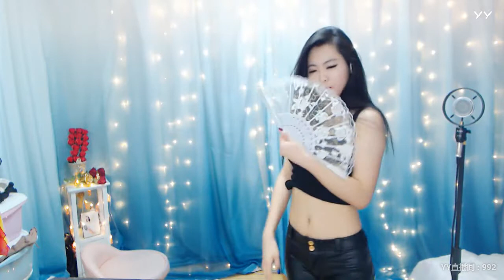YY LIVE 燃舞蹈 可馨儿 -《燃舞蹈》（Artist・Sing・Music・Dance・Instrument・Talent Shows・DJ・KPOP・Remix・LIVE)